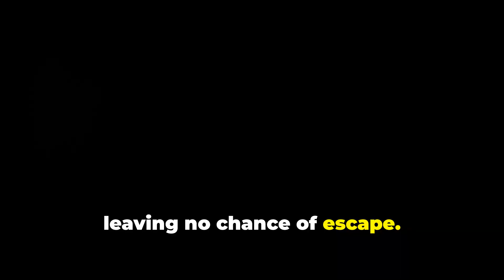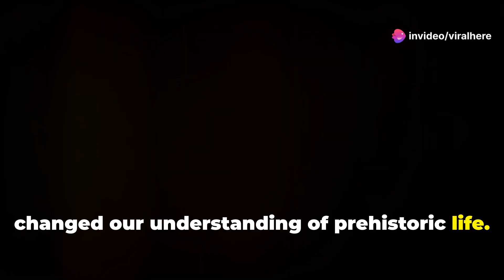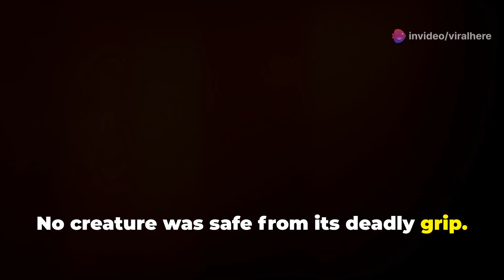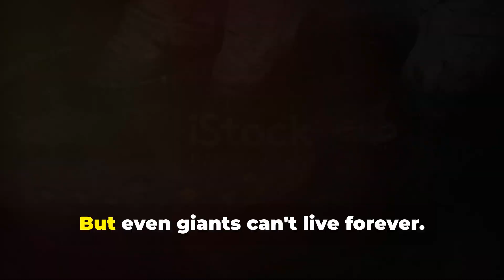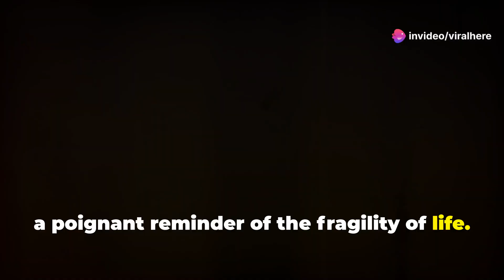Unveiling the Titanoboa The Largest Snake Ever!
Dive into the prehistoric world as we unravel the mysteries of Titanoboa, the largest snake ever discovered! 🌿🐍 Witness the astounding size and unmatched strength of this ancient giant, reigning supreme in the lush, sweltering swamps of the Paleocene epoch. Unearthed by paleontologists after millions of years, Titanoboa's remains shocked the scientific community, revealing a snake that reached up to 48 feet and weighed 2,500 pounds. Learn how its powerful muscles and razor-sharp teeth made it a formidable predator. Discover the drastic climate changes that led to the disappearance of Titanoboa's habitat and its eventual extinction.

OUTLINE:

00:00:00 A Monster from the Past
00:01:14 Unearthing a Giant
00:02:24 The Titanoboa's Reign
00:02:55 A World of Giants
00:03:29 The End of an Era